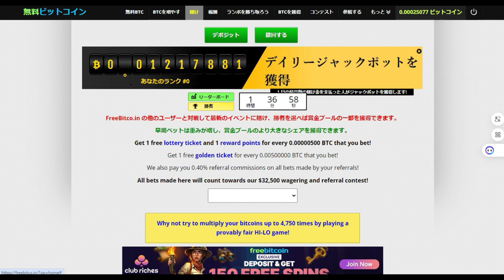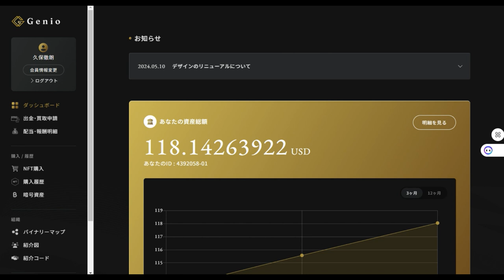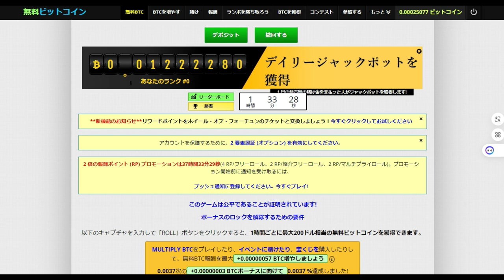【仮想通貨】「GENIO」と「無料のビットコイン」を比較